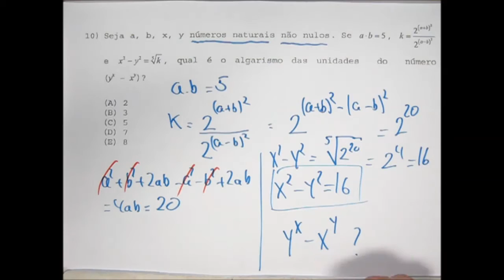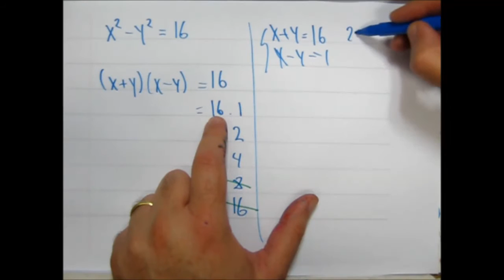Prova Matemática Colégio Naval 2013 Questão 10 - Álgebra / Aritmética